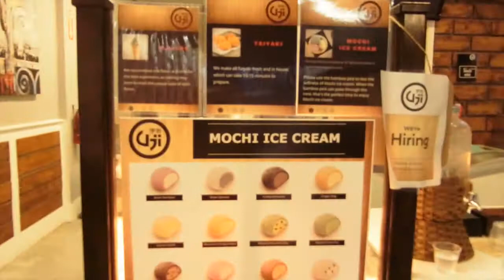EATING ICE CREAM OUT OF A FISH?! | VLOGMAS DAY 4- 2016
MERRY VLOGMAS DAY 4!